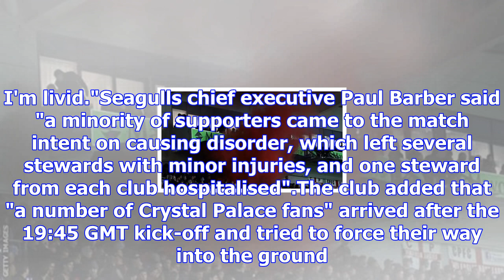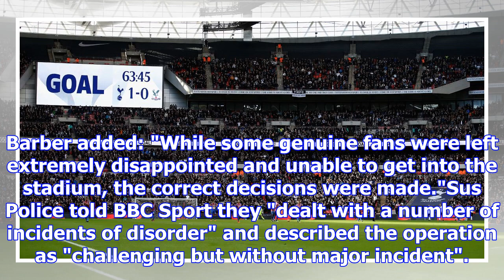Brighton v crystal palace crowd trouble: 'fans held for 45 minutes by police'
Flares were let off inside the ground during the game, which finished goallessThe Football Supporter...